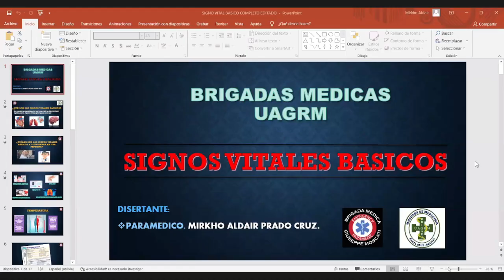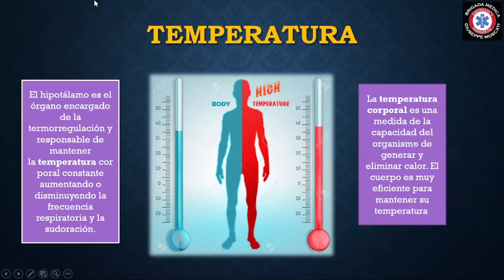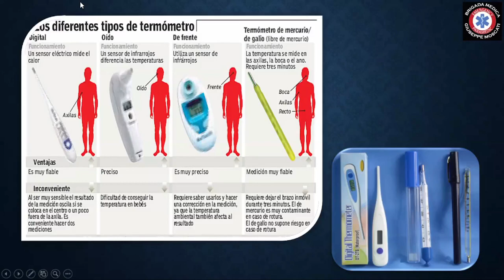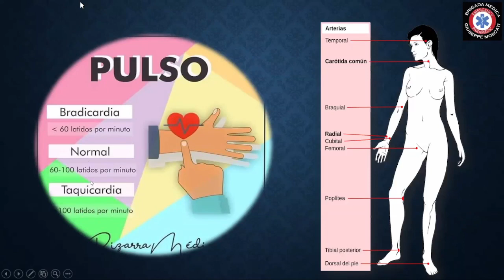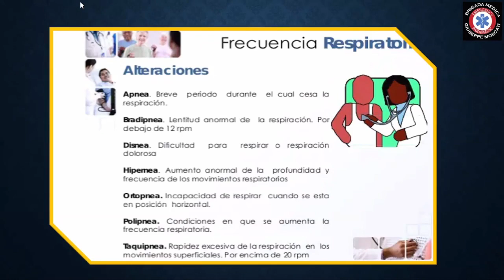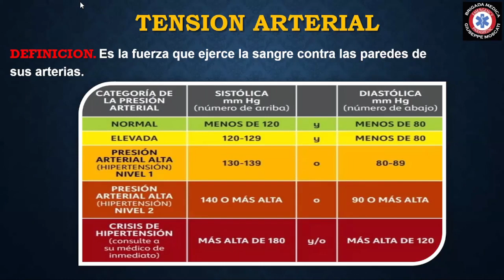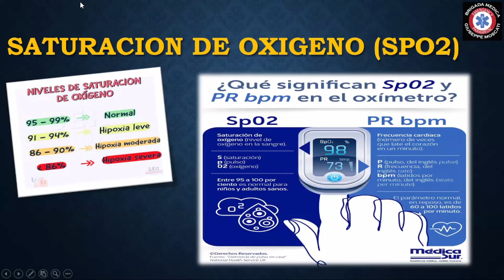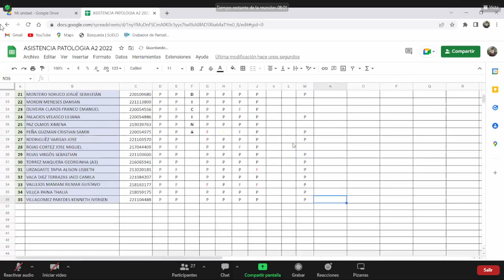practica A2 SIGNOS VITALES BASICOS